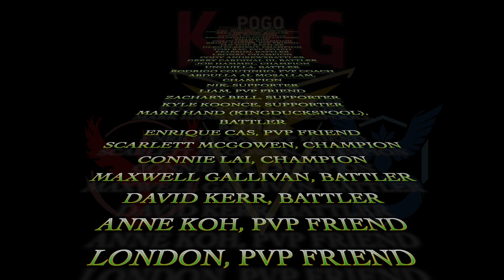DOUBLE GRASS FLYING TANKS | GO BATTLE LEAGUE